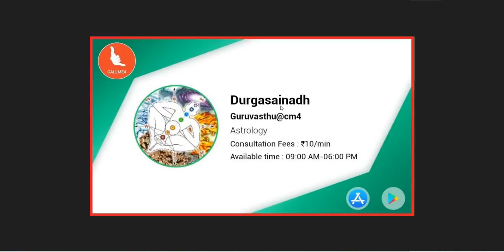Toilet Vastu ||మెట్ల మధ్యలో బాత్రూములు ఉండవచ్చా? మెట్ల గదికి పారుగా నైరుతి నీళ్ల ట్యాంక్ సరిపోతుందా?